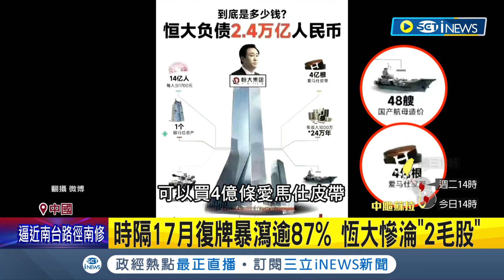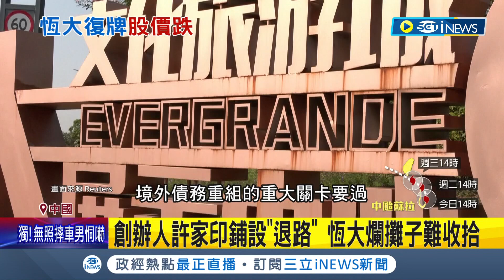時隔17月復牌暴瀉逾87%！恆大慘淪"2毛股" 負債總額10.45兆台幣 相當48艘航母造價 創辦人許家印鋪設"退路" 恆大爛攤子難收拾｜記者 陳姵如｜【國際局勢】20230828｜三立iNEWS